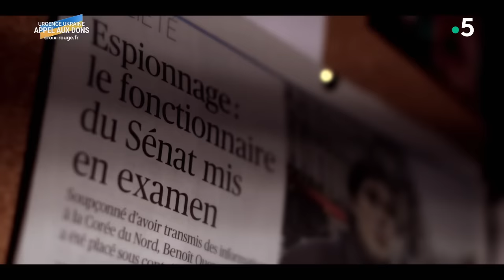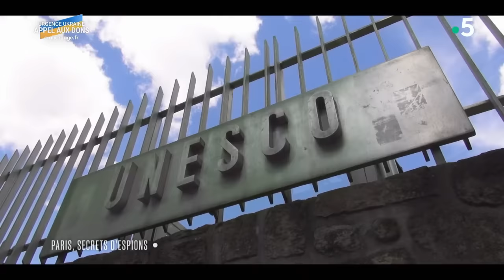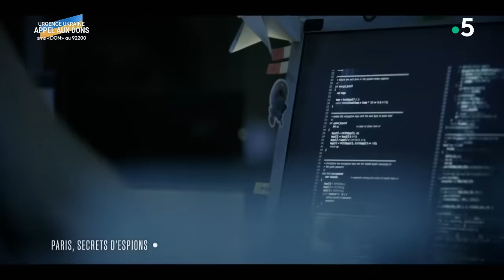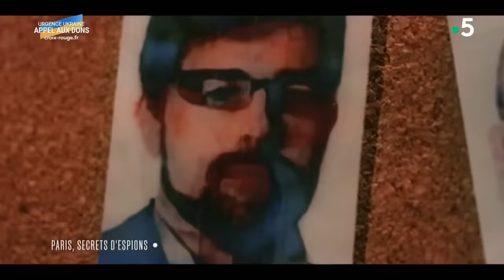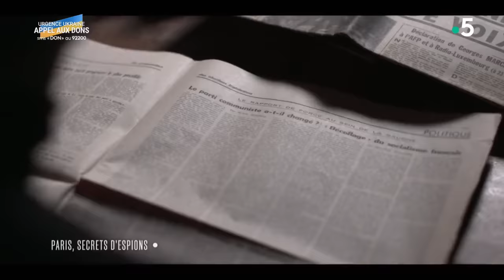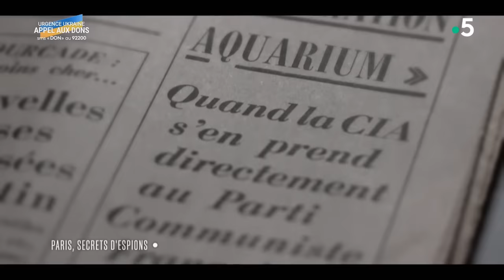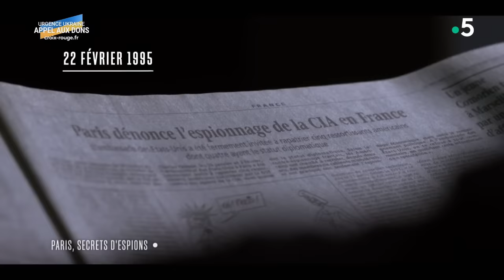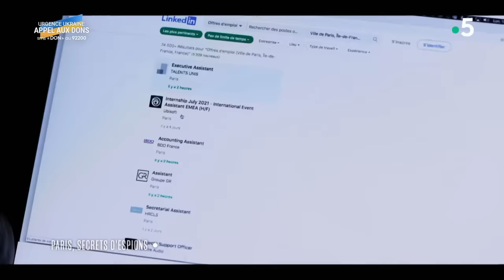Paris secrets d'espions | Documentaire 2022 | Reportage avec Sergei Jirnov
PARIS SECRETS D'ESPIONS

Depuis la fin du XIXe siècle, Paris serait la capitale mondiale de l'espionnage, abritant entre 10 000 et 15 000 agents secrets.
 Les espions russes, chinois, américains et israéliens, mais aussi turcs, s'y sentent à l'aise pour mener leurs opérations sans trop de risques d'être dérangés.
 Ils sont les acteurs offensifs de la guerre de l'ombre qui se joue dans les institutions internationales, les ambassades, les palaces et les lieux les plus inattendus. Intimidation, corruption, séduction et parfois "terminaison avec extrême préjudice" : tous les moyens sont bons.

C'est une vraie infiltration d'un service secret, bien faite, bien organisée. On a eu la signature du rôle des Turcs. Des services turcs. Parce quand Omer Güney a été placé en garde à vue, comme vous savez on lui demande s'il veut un médecin, un avocat... Et on lui demande s'il veut que les policiers informent quelqu'un et il dit : « Oui, le consulat turc. » Et là, au cas où on aurait encore des doutes, ils étaient définitivement levés. Quel Kurde ou proche des Kurdes va demander lors de son arrestation qu'on informe les Turcs ?

Antoine Comte, avocat des familles des victimes à propos des meurtres commis sur trois militantes du PKK (parti des travailleurs du Kurdistan) en janvier 2013 à Paris par l'auteur présumé Omer Güney
L'espionnage dans la capitale française
« On l'oublie souvent mais Paris est la ville qui accueille le plus de stations de métro au monde, rappelle Jérôme Poirot,  avec des sorties multiples.
 Et puis, il y a beaucoup de passage. Donc Paris offre des facilités pour les services de renseignement. »
Lui qui fut l'adjoint du coordonnateur national du renseignement à la présidence de la République de 2009 à 2015 sait qu'avec le dédale de ses rues, ses voies navigables, l'étendue de ses transports en commun et ses aéroports limitrophes, Paris est la place idéale pour exercer ses talents d'espionnage.
 On peut se donner rendez-vous dans une église, une brasserie ou un square pour échanger des informations ultra-secrètes sans éveiller les soupçons. Du moins ceux des néophytes. Un professionnel sera plus enclin à déceler l'étrangeté de la situation et à imaginer le pire.
 Mais ne vaut-il pas mieux ne rien savoir que d'être tenu au silence pour en avoir trop vu ?

Qu'est-ce que c'est, des illégaux ? Ce sont des hommes et des femmes qui ont été préparés mais qui ont pour destination de se fondre dans la société sous une fausse identité, une activité de couverture sans avoir le moindre contact officiel avec l'ambassade ni les officiers des services spéciaux.

Jean-Pierre Pochon, directeur du renseignement à la DGSE de 2000 à 2002
Le jeu du chat et de la souris
N'allez pas croire que ce métier s'improvise. Certaines dispositions semblent primordiales pour passer de simple quidam à agent secret : aimer le risque, se sentir apte à s'inventer un passé, à vivre sous une fausse identité, à mentir avec assurance (et pourquoi pas légèreté) et être prêt à tuer ou mourir si la situation l'exige. Au jeu du chat et de la souris, sait-on vraiment qui dupe qui ? Chacun s'observant, se toisant, se narguant.
Si le nombre exact d'agents officiels et d'illégaux est difficilement quantifiable, ils seraient plus de dix mille à Paris.
Depuis le début de la guerre en Ukraine, combien d'écoutes plus ou moins légales, de filatures ou d'approches ont été ordonnées ? Les services de renseignement sont-ils plus que jamais sur le qui-vive ? Et quel rôle joueront-ils dans les prochaines semaines ? Si ces questions resteront encore longtemps sans réponse, leur place sur l'échiquier politique et économique international n'est pas près de disparaître.

Paris, secrets d'espions
Peu de gens le savent, mais Paris est depuis toujours le terrain de jeu caché des espions du monde entier. Elle serait même, depuis la fin du XIXe siècle, la capitale mondiale de l’espionnage, abritant entre dix mille et quinze mille agents secrets. Les espions russes, chinois, américains et israéliens mais aussi turcs s’y sentent à l’aise pour mener leurs opérations sans trop de risques d’être dérangés.

   Explication du reportage :
                                       05:39 _ Le documentaire suis Sergei Jirnov qui nous montre les locaux
                                                    des services secret Russe ''KGB''.
                                       22:38 _ Le reportage nous montre les services secret Juive ''MOSSAD''
                                       46:45 _ Les espions Américains ''CIA'' essaient d'infiltré le KGB.
                                 01:11:55 _ Sergei Jirnov nous parle de sont rôle d'espion pendant ses
                                                    années de service au KGB.